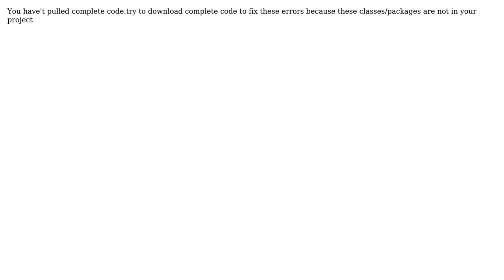Errors import project Eclipse (2 Solutions!!)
Errors import project Eclipse

With thanks & praise to God, and with thanks to the many people who have made this project possible! | Content (except music & images) licensed under CC BY-SA | Music | Images & others | With thanks to user Charlie user Android dev and the Stack Exchange Network Trademarks are property of their respective owners. You are responsible for your own actions.